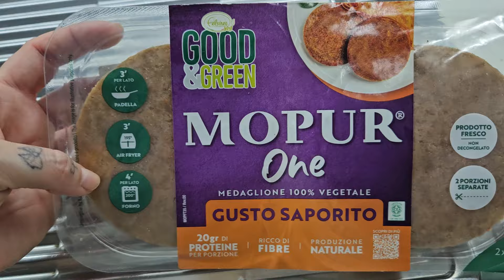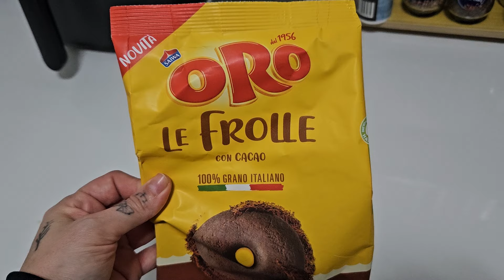COME CHIARA FERRAGNI 🤣 - 600 EURO DI BOLLETTA😱 - VLOG Lunedì 21 Ottobre 2024